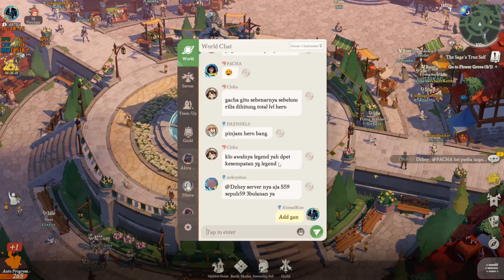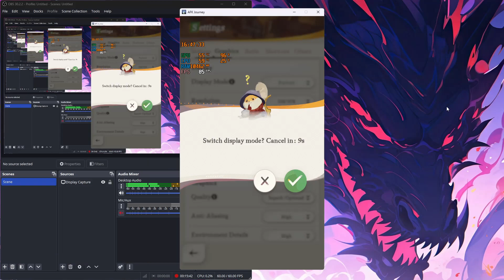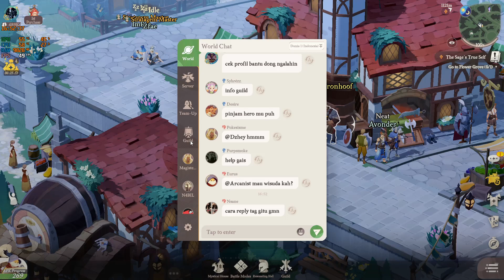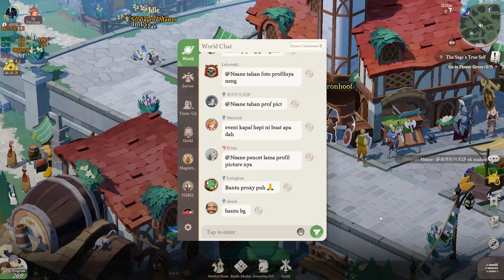Test AFK Journey in Advan Workplus Ryzen 5 6600H